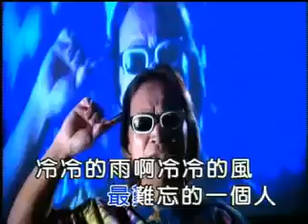沈文程-冷冷的心上人-KTV